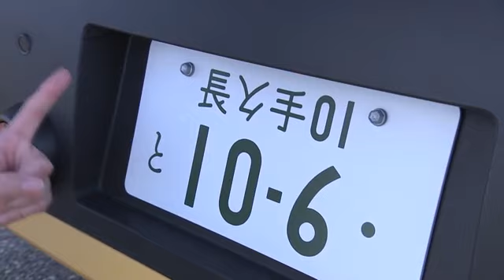【ネコバス】ナンバープレートは「と10-6（ととろ）」 愛・地球博記念公園のネコバス型モビリティお披露目 (2024年2月27日)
愛・地球博記念公園に新たな体験型モビリティが登場しました。モチーフは人気アニメ作品のあのキャラクターです。

テレビ愛知　岡田アナウンサー：
「ネコバスです！　作品の中ではサツキとメイにしか見えなかったんですが、皆さんは見えてますか？」

2月27日に報道公開されたのは「APMネコバス」。映画「となりのトトロ」で大人気のネコバスをモチーフにした電動車両です。全長約4メートル。乗客の定員は5人で、最高速度は時速19キロです。細かいこだわりも…

「後ろまでこだわっていて（ナンバープレートが）『と10-6』、トトロとなっているんです」

APMネコバスは「もののけの里」と「どんどこ森」の間の約2キロを片道10分ほどで走ります。乗り心地は…

「モーター音も静かなので風の音を強く感じることができました。揺れも少なく快適です」

運行の担当者：
「子どもにも喜んでもらえると思うので、家族で来て映画の世界観を体験してほしい」

APMネコバスは、3月16日から概ね5分間隔で運行する予定です。